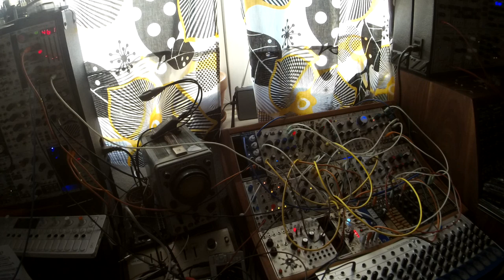Piston Honda TZFM Harvestman